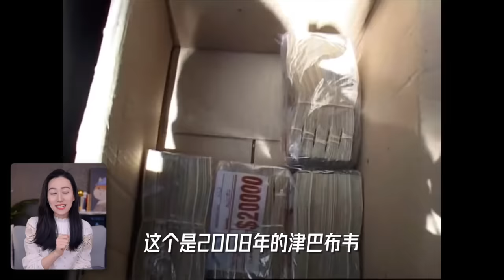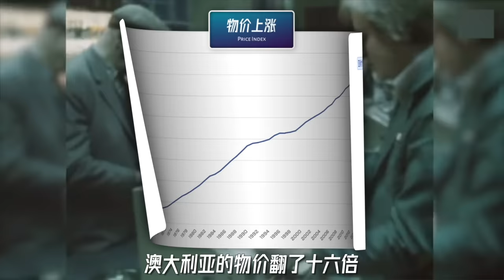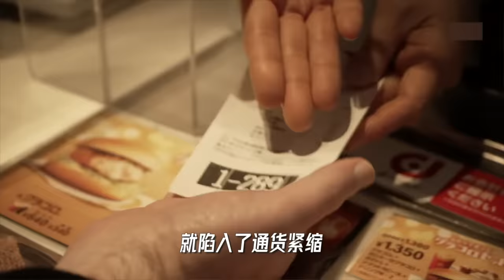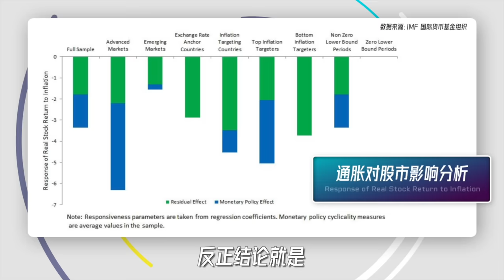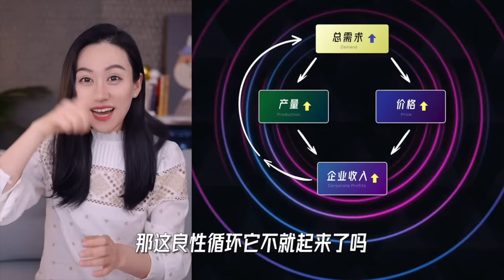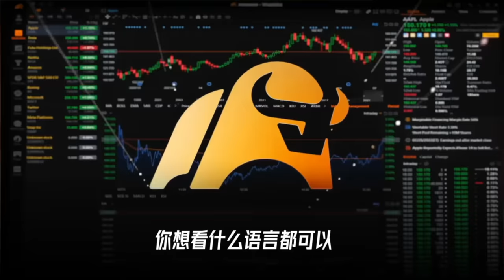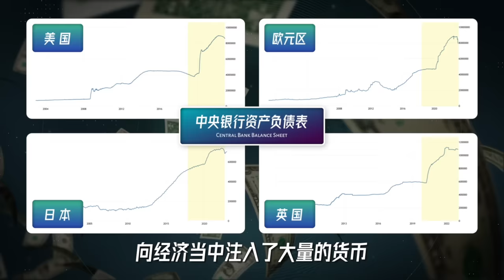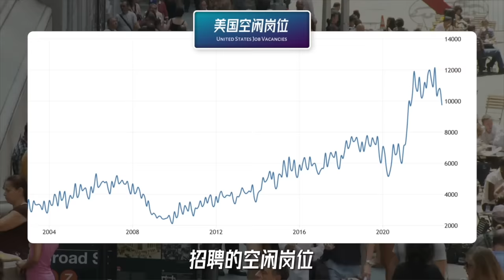一口气了解通货膨胀 | 硬核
通胀这个坑确实挖了好几次，又是2022年全球经济的大旋律，今天小Lin填坑咯，一起打通任督二脉，一口气把通胀了解得明明白白！
感谢富途moomoo对本期视频的支持，小Lin海外粉丝moomoo专属福利领取链接：
美国/澳洲新客最高领取15只免费股票，美国新客限时加赠抽TSLA或GOOG；
新加坡/香港开户分别奖励最高价值750新币及1,500港币；
日本一次性存款最多可获得 10,000 日元现金；
加拿大新客成功开户并存款可获得30加元现金券~